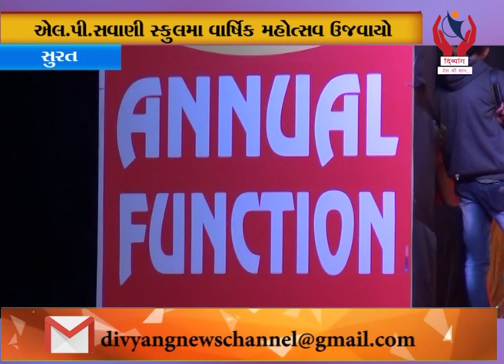Sural l એલ.પી.સવાણી સ્કુલમાં વાર્ષિક મહોત્સવ ઉજવાયો l Divyang News